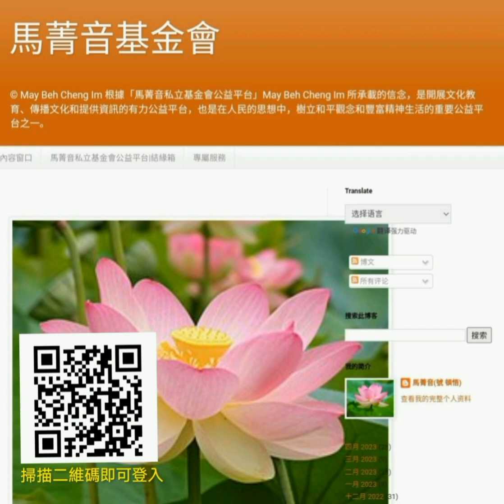馬菁音(號 頓悟) My life ；我的人生，生活腳步點滴: 淨宗儀規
© May Beh Cheng Im 「馬菁音(號 頓悟) My life ；我的生活腳步點滴 」 願以此功德，通通換回我馬菁音(號 頓悟)、我的孩子麥弘勲（號 覺悟）和 馬菁音(號 頓悟) My life 我本身所承認的全體家人，回極樂世界。往生後，生生世世投生於極樂世界，依据个人所造的因果而受生，永不墮落六道輪迴之中。個人因果各人承擔,個人福田各人種。我們全家人絕對不承擔---馬菁音(號 頓悟)

若有任何人采用我们的照片，视频和网站進行“詐騙”，欺騙讀者/善心人士錢財，进行任何违法行為或进行任何旁门左道的东西,個人因果各人承擔,個人福田各人種。我們全家人絕對不承擔。南無阿彌陀佛！南無阿彌佗佛！南無阿彌陀佛!